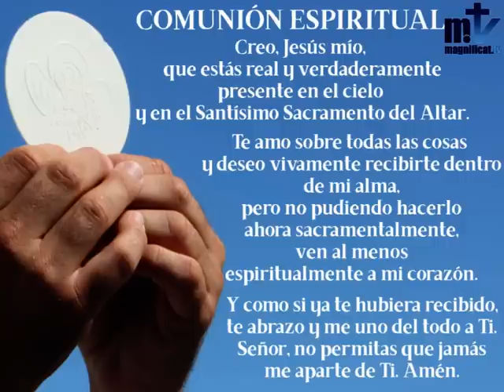La Santa Misa de hoy | Domingo XXVI del Tiempo Ordinario | 27.09.2020 | Magnificat.tv